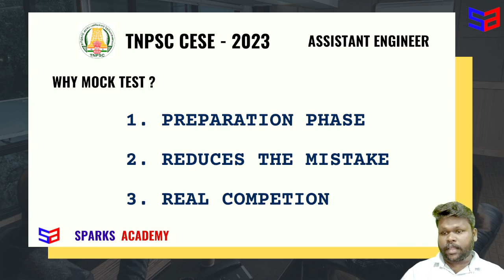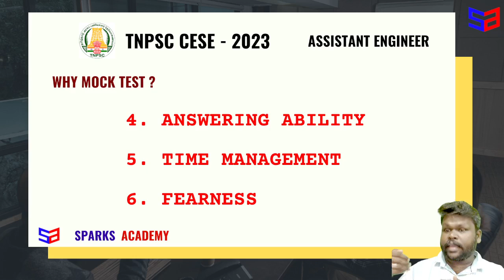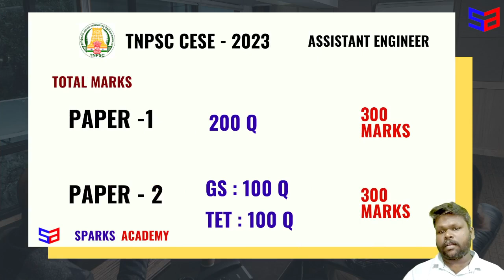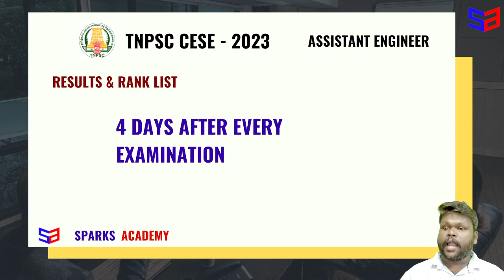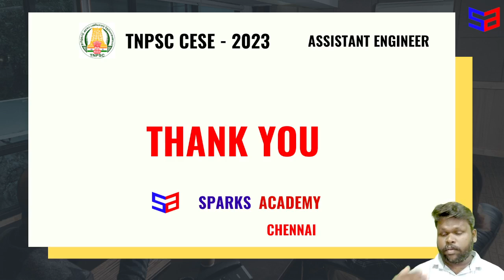TNPSC CESE STATE LEVEL MOCK TEST-2023 I Assistant Engineer I Registration Open